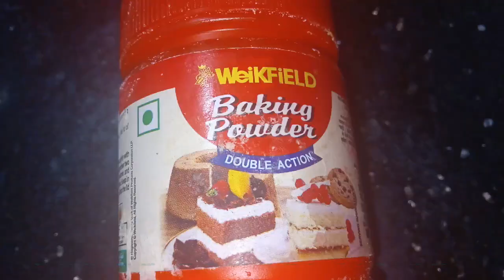Delicious Thulasi Bajji | తులసి ఆకు బజ్జీ | దీనిని ఏరకంగా తిన్న మేలుచేస్తుంది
మానవుని ఆరోగ్యం కోసం,అందం కోసం, చర్మ సౌందర్యం కోసం ఎన్నో సహజ పద్దతులు ఉన్నాయి, అందులో తులసి ఒకటి.  ఆరోగ్యానికి సంబంధించినంతవరకు తులసి నిజంగా దేవతే. రోజూ గుప్పెడు తులసి ఆకులు తింటే ఎంత ఆరోగ్యమో.   శరీరానికి అవసరమైన ఎన్నో పోషకాలు, విటమిన్లు అందుతాయి. దీనివల్ల వ్యాధినిరోధక శక్తి పెరుగుతుంది.  తుల‌సి ఆకును ప్ర‌కృతి ప్ర‌సాదించిన‌ త‌ల్లిగా.. ఆయుర్వేద నిపుణిగా చెప్ప‌వ‌చ్చు.  తుల‌సి ఆకుకు ఎన్నో ర‌కాల వ్యాధులతో పోరాడే అద్భుత‌మైన‌ శ‌క్తి ఉంది.
కాబట్టే పెద్దలు తులసిని సర్వరోగ నివారిణిగా పిలిచారు.
ingredients;
thulasi
besan flour
salt
chilli powder
ajwain
oil
baking powder